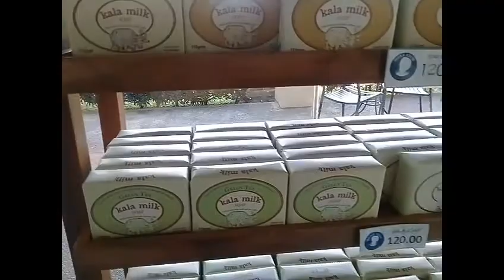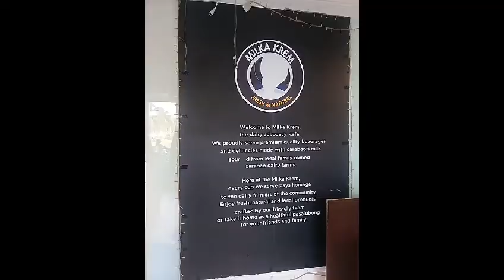Our ROADTRIP back to Manila from Isabela... =)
Happy New Year mearsfam 😊
Our trip going home from Isabela
After 3 stops
Traffic and 12 hours travel nakauwi din sa wakas
it was a looong ride indeed
Tiring but thank God for the safe travel 😊